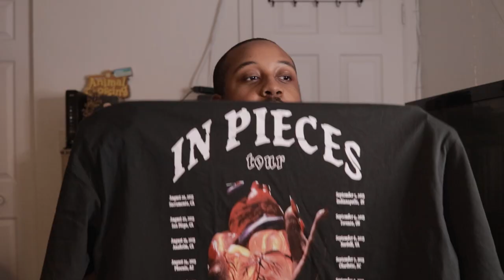My Experience At The IN PIECES Tour | Let's talk about it | CHLOE BAILEY